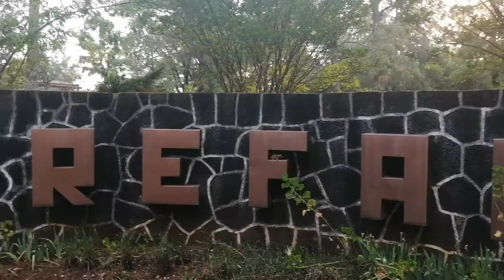Mensaje por el aniversario: Wendy Calles (9 de 12)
El 9 de mayo de 2020 se cumplen 69 años de la fundación del CREFAL. Ante la imposibilidad de realizar el evento presencial que habíamos planeado, invitamos a especialistas de la educación de personas jóvenes y adultas a que grabaran un mensaje con algunas reflexiones acerca del CREFAL, la educación y, específicamente, la EPJA. Nos sentimos muy honrados de contar con la presencia virtual de especialistas de México (Carmen Campero Cuenca, Ana María Méndez Puga y Gloria Elvira Hernández Flores), de Brasil (Timothy Ireland y Rony Rei do Nascimento Silva) y Argentina (María del Carmen Lorenzatti y Pablo Tasso), así como con los saludos de dos estudiantes salvadoreñas egresadas de la generación 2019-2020 de la Maestría en Aprendizaje y Política Educativa (MAPE): Mayra Morales y Wendy Calles.